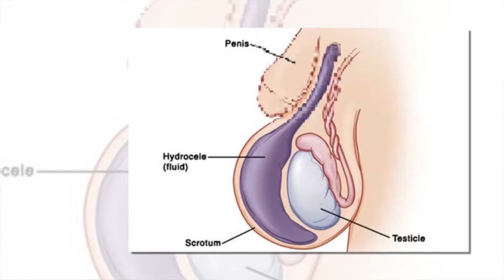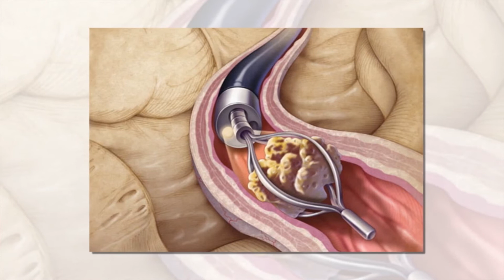Dr. Nazim Uddin Md.Arif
Hi-Care_General_Hospital_Ltd.

Hi-Care General Hospital Ltd.
House- 24 & 26, Lake Drive Road, Sector-07
Uttara, Dhaka-1230.
Bangladesh.